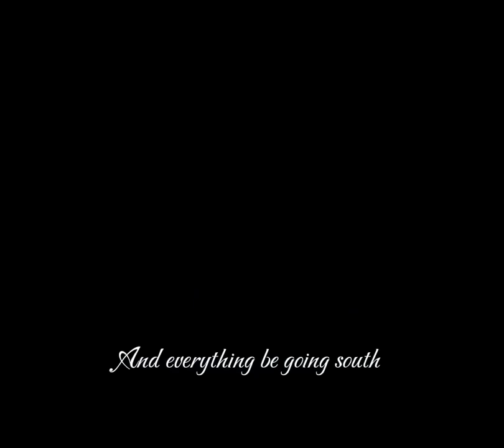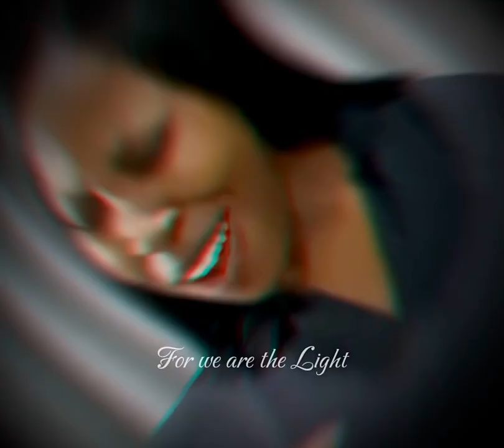We’ll Come Out (Acoustic) - Praise Eddo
I hope that this little beautiful piece reminds you that you are more than you think you are and gives you the hope and strength you need to keep going!
Giving up IS NOT an option!
We’ll Come Out!💪🏽